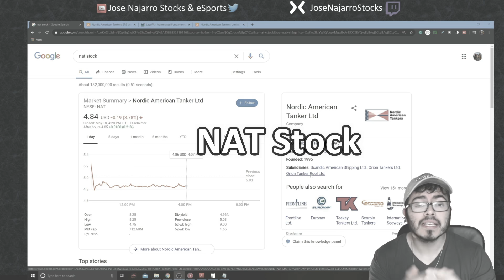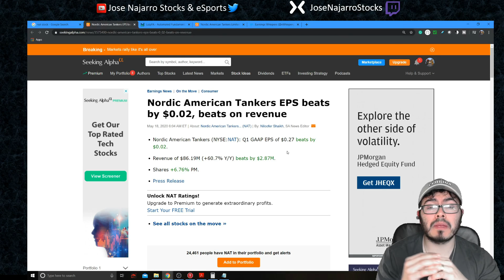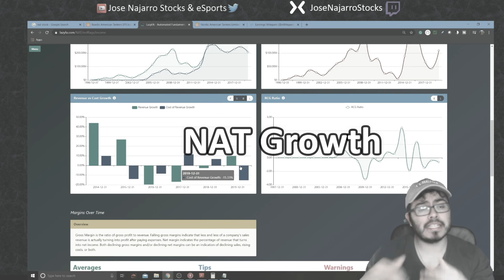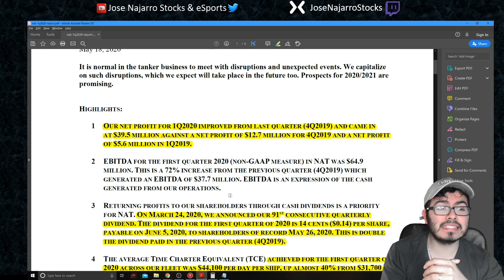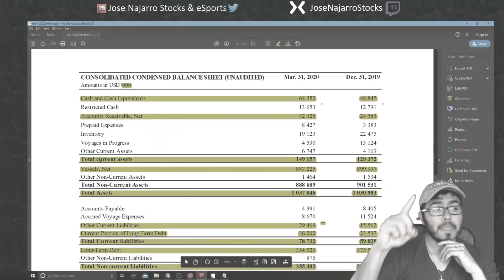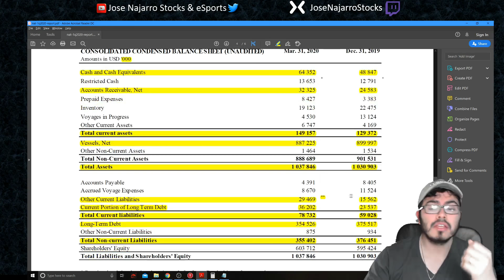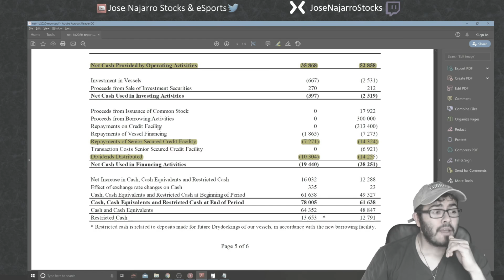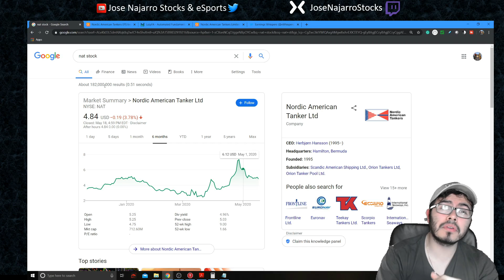Time to buy NAT Stock? (NAT Q1 Earnings!) Best Oil Tanker Stock?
We are going to take a look at NAT Stock Earnings (Nordic American Tanker Earnings). We are going to look through Nordic American Tanker Earnings Call, NAT Earnings report. Is NAT a growth stock? Most info from NAT Investors Relations

0:00 Introduction
0:12 Nat Stock
2:27 Nat Earnings
4:51 Nat Revenue Growth
6:42 Nat Earnings Report
7:40 Nat Dividends
8:13 Nat Daily Rates
10:00 Nat Balance Sheet
10:15 Nat Assets
12:55 Nat Liabilities
14:29 Nat Cash Flow
15:39 My Thoughts, not advice.

NAT stock price is currently down after reporting its NAT earnings report.  I am considering if I should buy NAT Stock. This is an NAT stock analysis based on recent NAT stock news. Most information can be found in NAT Investors Relations

Some of the questions I want to answer What are best stocks to buy May 2020? what stocks to buy May 2020? What Cheap Stocks to buy? What are good stocks to buy?